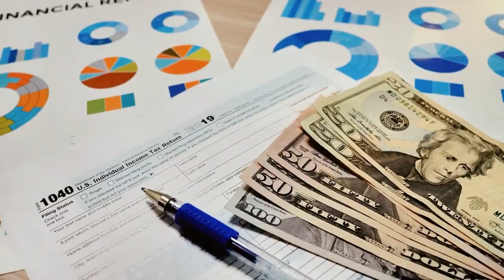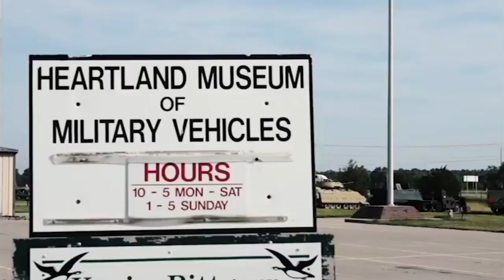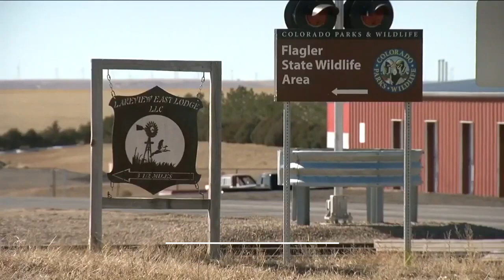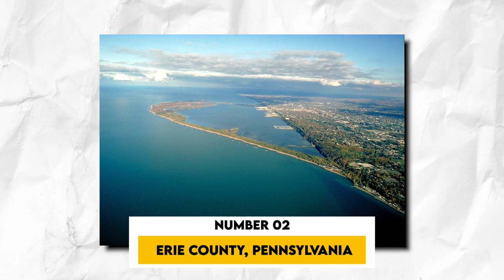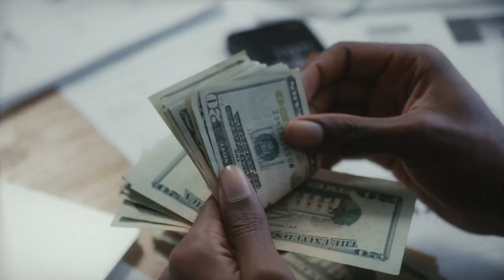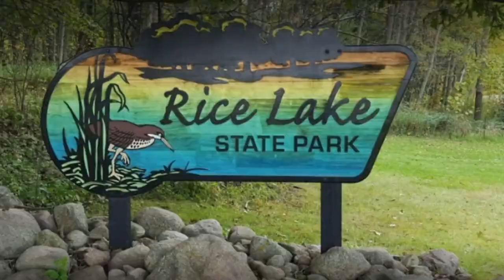Top 10 Towns Offering Free Land In United States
"Top 10 Towns Offering Free Land In The United States"

In this video, we explore the top 10 towns in the United States that are offering free land to residents. From rural communities looking to boost their population to cities aiming for economic growth, these towns are giving away land for various reasons. Learn about the requirements, application process, and opportunities that come with owning free land in the US. Find out if one of these towns could be your next home!

Don't miss out on this exclusive look at the unique opportunities available in these towns.

Timestamps:
0:00 - Introduction
1:24 - Town #10
2:56 - Town #9
4:10 - Town #8
5:45 - Town #7
7:02 - Town #6
8:30 - Town #5
10:15 - Town #4
12:00 - Town #3
13:45 - Town #2
15:20 - Town #1

Video Title: Top 10 Towns Offering Free Land In United States

Land of Opportunity: Discover America's Top 10 Towns with FREE Land.